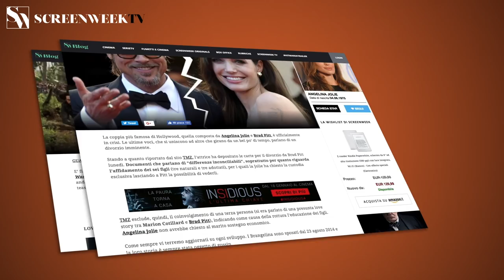NOTTI MAGICHE di Paolo Virzì - Trailer ufficiale HD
Notti Magiche - dall'8 novembre al cinema
Un film di Paolo Virzì con Mauro Lamantia, Giovanni Toscano, Irene Vetere, Roberto Herlitzka, Marina Rocco e con la partecipazione straordinaria di Ornella Muti, con Jalil Lespert
e Giancarlo Giannini